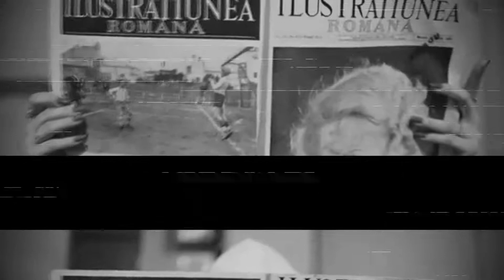Exploit x Zenk - Orasul Trap (Slowed + Reverb)